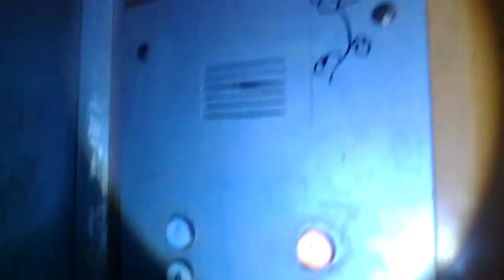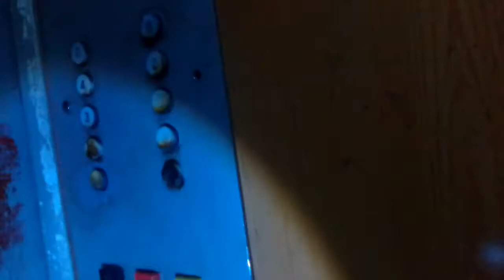(г. Харьков) Лифт МЛЗ 1991 г/п 400 кг скорость 0.71 м/с (38)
Грузопассажирский

г. Харьков